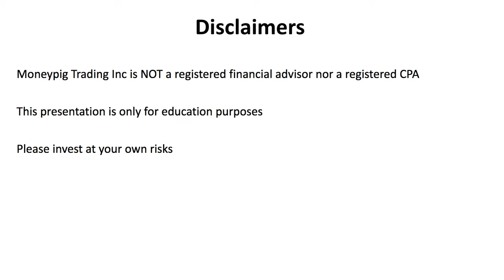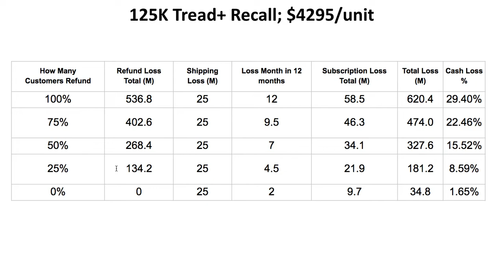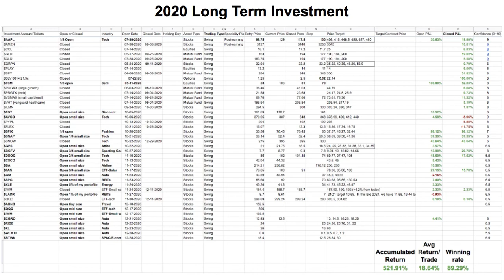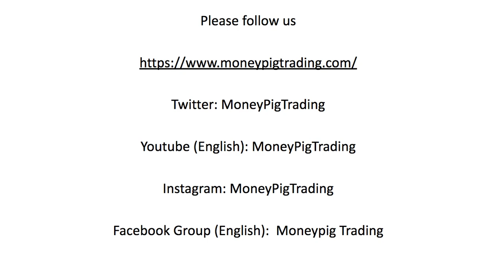Moneypig Trading: Peloton Massive Recall. Time to Buy $PTON stocks?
13 yrs in stock​ trading​ option​ trading. 10 yrs in data science.

Share ideas to build $$.

Please give us a follow or reach out